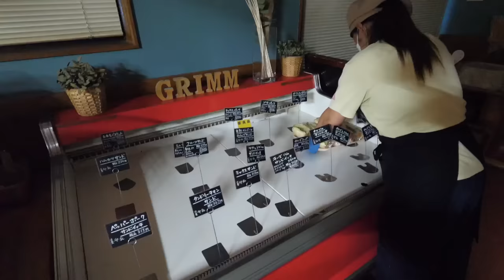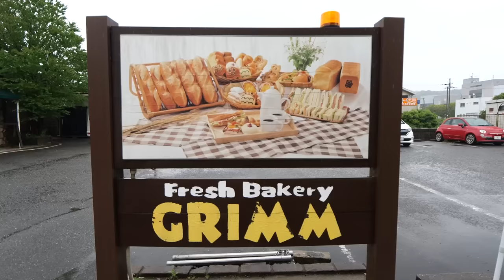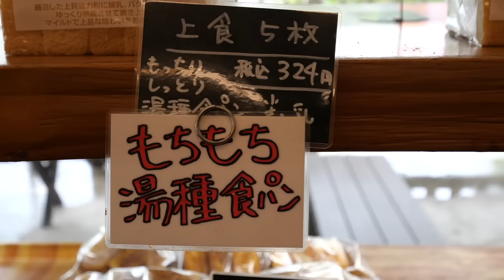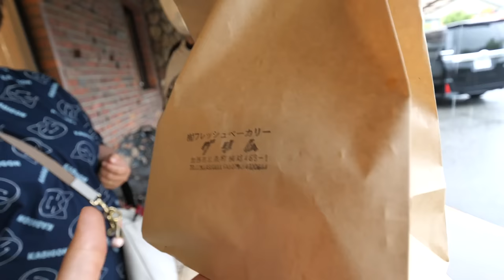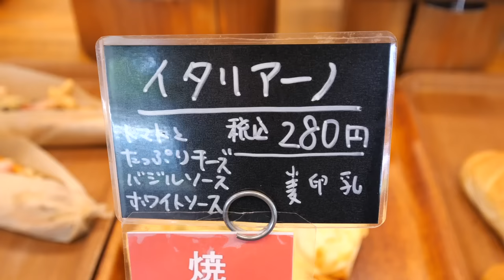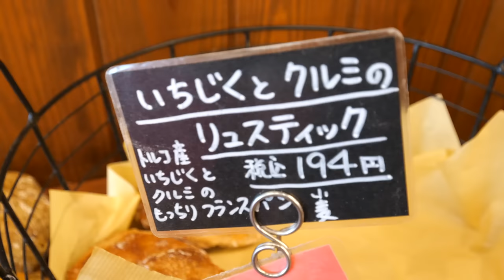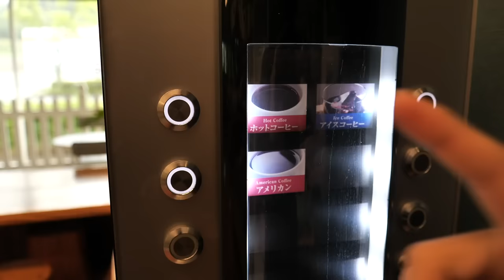【加西市】１１０種類以上のパンを焼き上げる地元繁盛店ベーカリー！常連客が愛してやまない至高のパンの数々 第38話｜加西市「フレッシュベーカリー グリム」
【フレッシュベーカリー グリム】
今回はお父様から受け継いだお店を切り盛りする店主様に密着！
店主様一家とスタッフさんで作られたお店はとても温かく、
地元の人たちに愛される人気店です。
種類豊富なパンを手際よく１日に何度も焼き上げる姿は必見です！

【店舗情報】
店名　フレッシュベーカリー グリム
住所　兵庫県加西市北条町横尾４６３−１

【チャプター】
0:00 本編
0:09 パン作りの始まり
1:35 サンド作り
7:39 自家製のカレーパン作り
14:28 サンド作り②
16:05 人気No.１黄金メロンパン作り
17:17 カスタード作り
23:32 開店
24:50 お客様インタビュー①
27:04 クロワッサン作り
29:10 お客様インタビュー②
33:25 お客様インタビュー③
34:17 店主様のインタビュー①
34:41 パン紹介

【関連動画】
８１歳のおばあちゃんと息子店主が黙々と作り上げる日本らしい素朴なパンの数々　第37話｜明石市「BAKERY 802」

１４０種類の圧倒的な数を積み上げる山盛ベーカリー！！関西下町の大人気パン屋に密着　第36話｜尼崎市「Tentation!」

常連客が愛してやまない脱サラパン職人の心温まるパンづくり　第35話｜明石市「パン工房こむぎ堂」

【著作】
株式会社FOOD MEDIA JAPAN
パンものカメラマン： 茶屋建斗、松田紗和乃
パンもの編集統括：森義輝